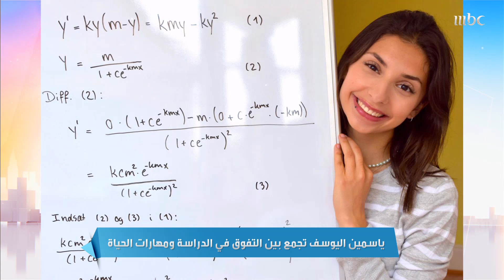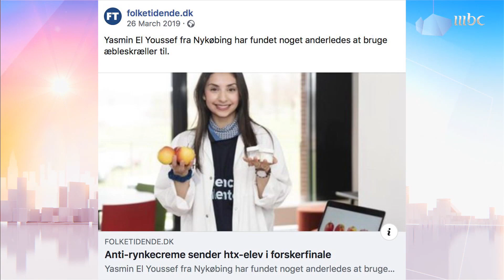قصة نجاح: الشابة ياسمين اليوسف تحقق أعلى معدل في الثانوية العامة في الدنمارك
تابع أبرز أخبار الفن، وأهم ما يجري من أحداث حول العالم، بالإضافة إلى تقارير اجتماعية من كل الدول حول اهتمامات الناس المختلفة وسط أجواء من المتع